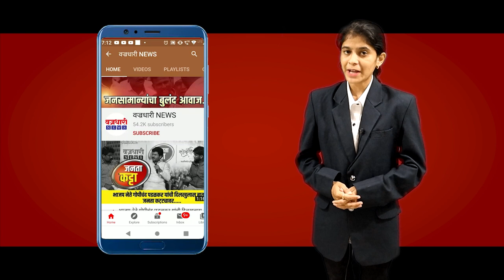बंदुकीचा धाक दाखवत पोलिसाचा महिलेवर बलात्कार; पीडित महिलेने केली आत्महत्या